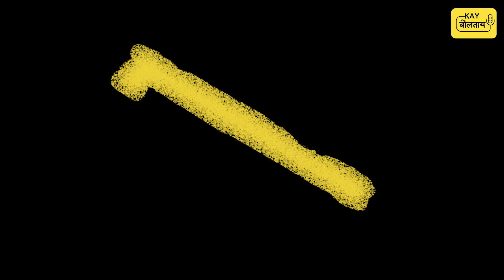Your Path to Success: Kamat's Hospitality Academy with Vikram Kamat | Marathi Podcast| Kay Boltaay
Meet Dr.Vikram Kamat, the trailblazer behind The VITS Kamat Group! Join us for an inspiring conversation as Vikram shares his secrets to success in the world of hospitality. From founding the acclaimed Kamat's Hospitality Academy to serving up authentic South Indian cuisine, Vikram's story is one of passion, innovation, and tradition. Get ready to be inspired!

Credits:

Host- Mayuresh Shivade

Guest - Dr.Vikram Kamat

Director - Rucha Shivade & Sumeet Doddamani

Editor - Kumar Shailesh

Production Head - Siddhant Pawar

Creatives - Aakanksha Kangle

 Account manager - Gargee Londhe